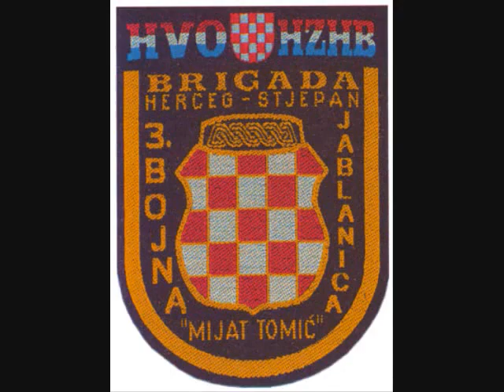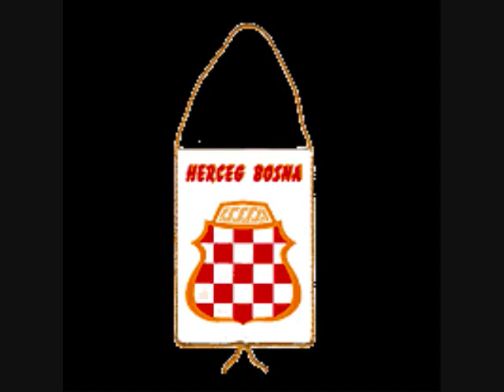HZ iz HRHB Neretva